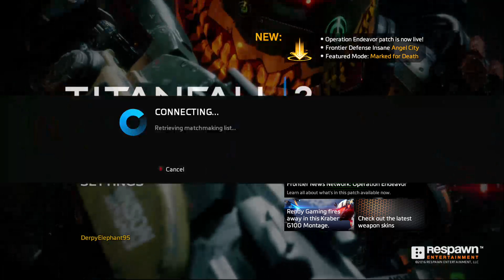Titanfall 2 Multiplayer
Hey y'all its been a minute since we last uploaded. Anyway check us out live at anytime. Overwatch holiday event streams will be this week and next week. Holiday week we might do Halo 5 legendary. Expect content 2 to 3 times a week! Happy Holidays!